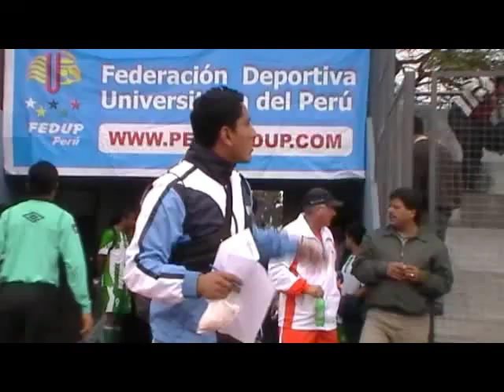Universidad César Vallejo 2 - 1 Escuela Militar de Chorrillos Liga Universitaria de Fútbol 2011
Un encuentro emocionante de principio a fin. El cuadro Vallejiano perdia por 1 a 0 ante la EMCH, en los 5 minutos finales el cuadro poeta le dio vuelta al marcador y se corono campeón en la Penultima Fecha de la Liga Universitaria de Fútbol 2011.